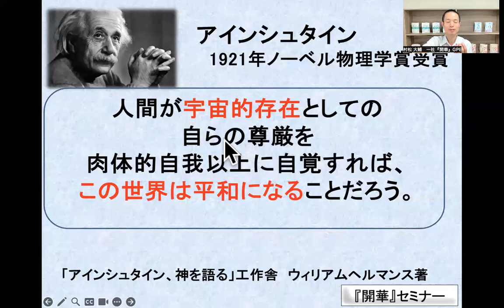【平和を求める人へ】「アインシュタイン」と「宇宙」と「平和」